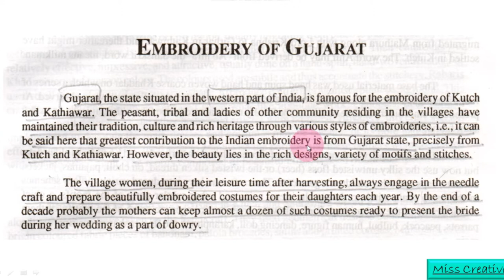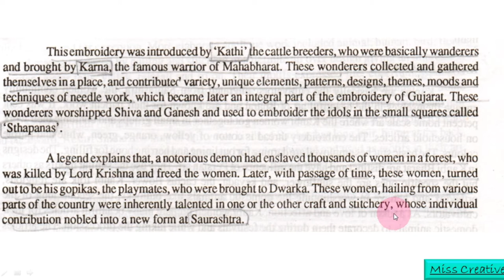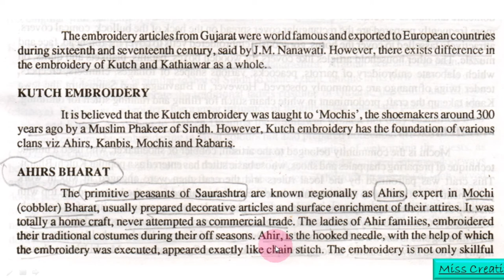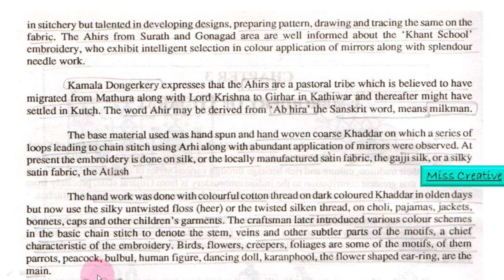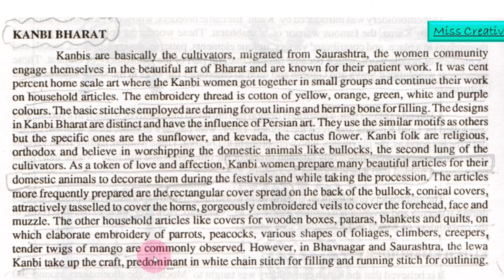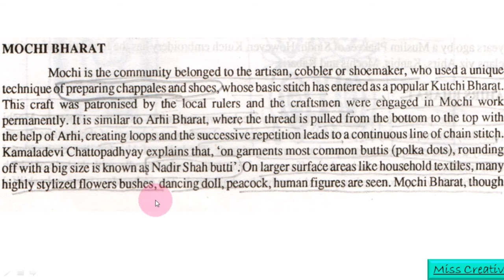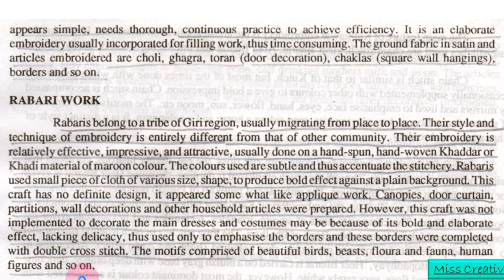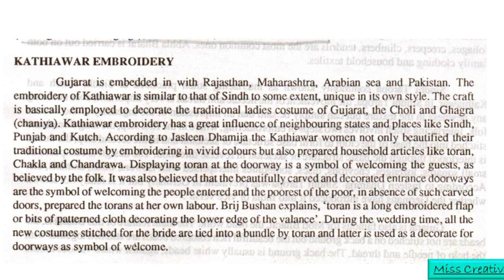Kutch Embroidery Of Gujarat/Part : 1/UGC NET JRF/Clothing Textiles/ HomeScience/Class: 3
Kutch Embroidery Of Gujarat/Part : 1/UGC NET JRF/Clothing Textiles/ HomeScience/Class: 3|| Miss Creative Study Point

Namaskar Dosto,
Is video me mene btaya h, about topic of Tectiles And Clothing jo ki important hai ugc net jrf k lie, is video me humne Kutcg Embroidery of Gujarat k bare me baat ki h.